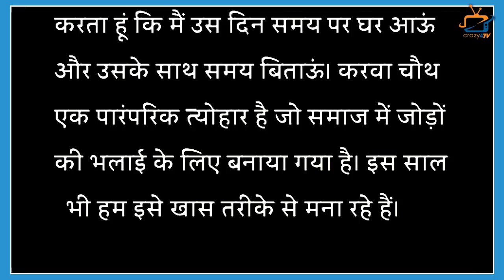This is how Sharad Malhotra and Other TV Stars Celebrating KARWA CHAUTH!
Check Out The Video And Know How TV Stars are Celebrating KARWA CHAUTH?